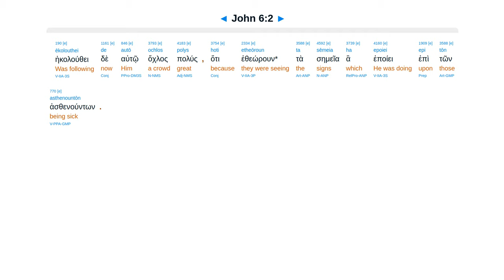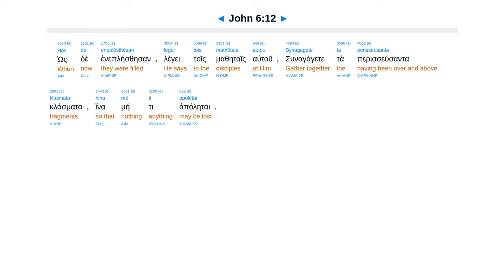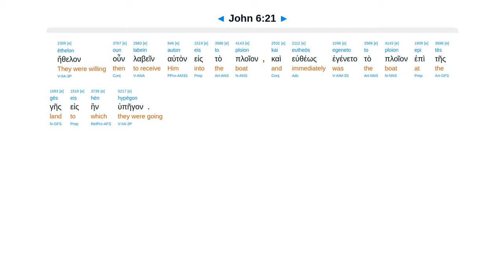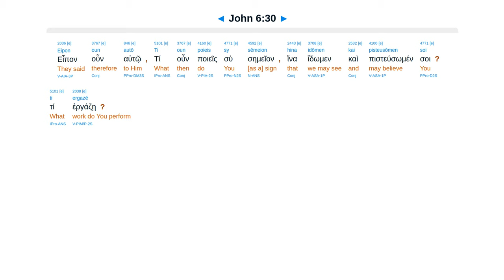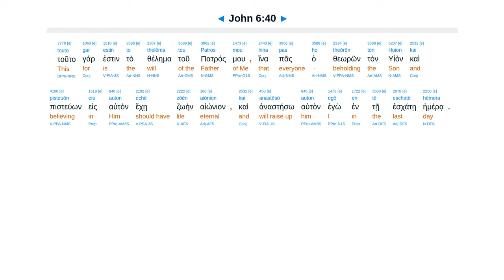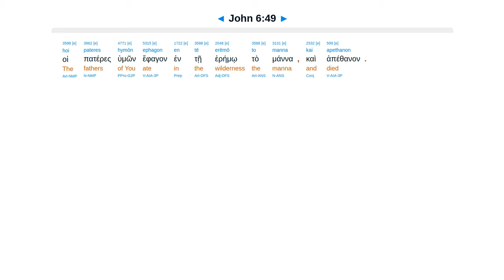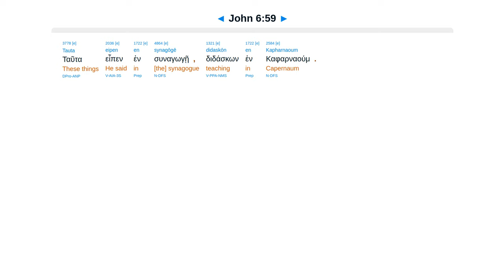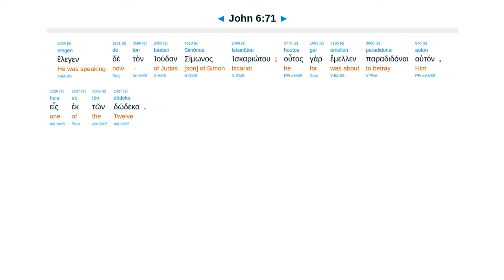John 6 - Interlinear Greek New Testament Bible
Feeding of 5000. Walking on water. Eat the bread of life. Believe and have eternal life. Lose no one.